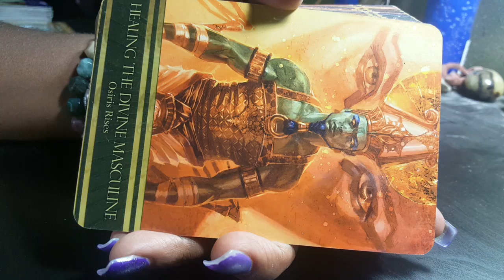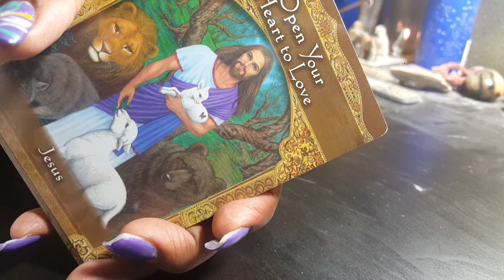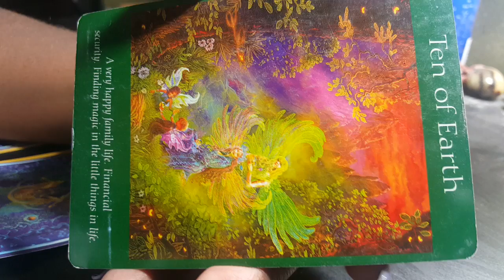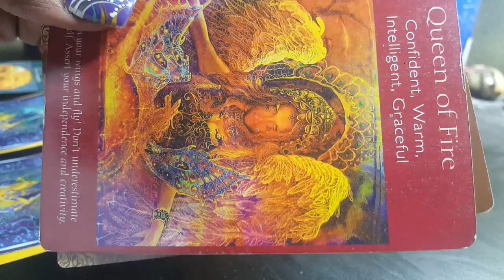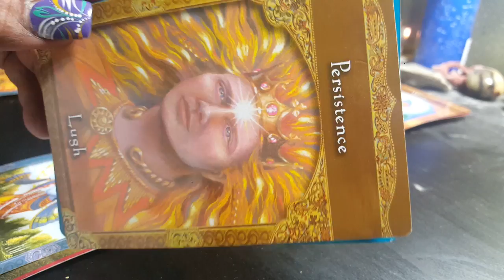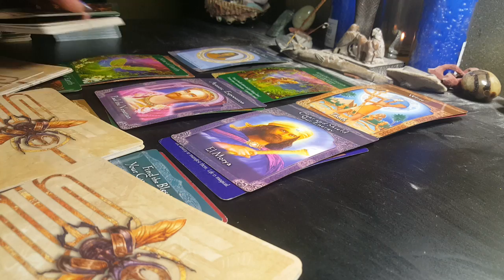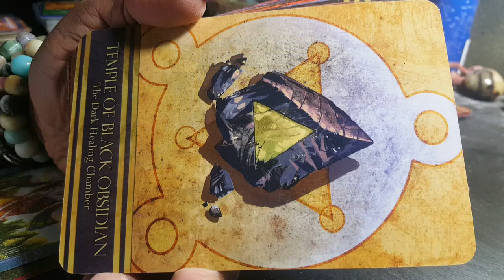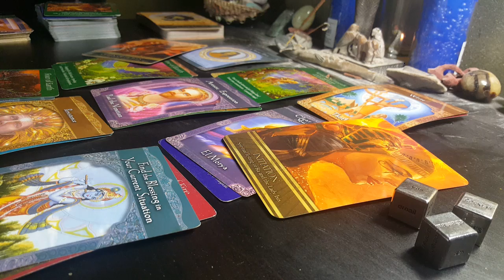TWIN FLAME / SOULMATE GENERAL WEEKLY READING FOR SEPTEMBER 11 - 17, 2016